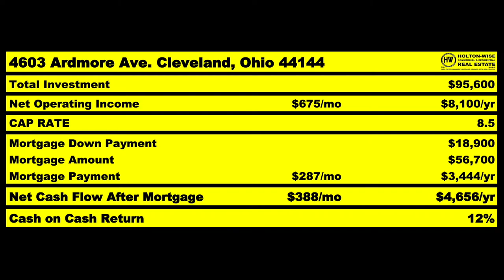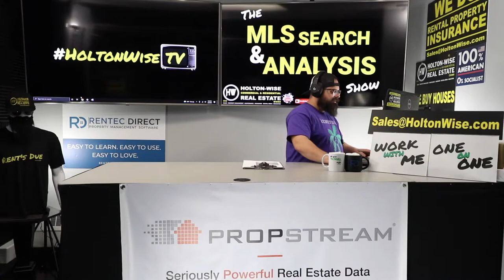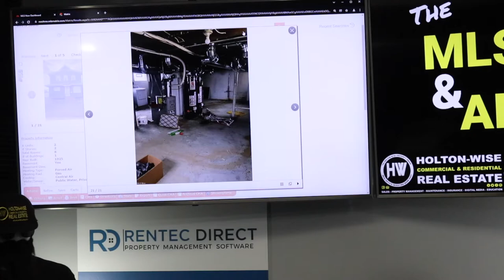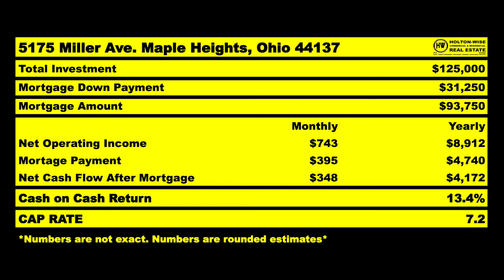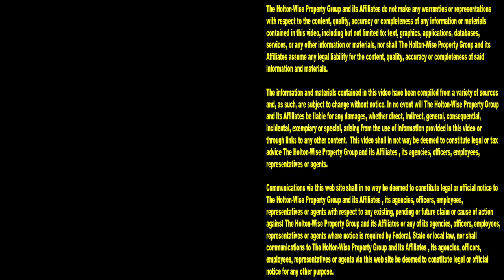Building a Rental Empire for a Retail Manager in Atlanta | MLS Search & Analysis 1,548 - 5175 Miller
Are you a retail store manager looking for a lucrative side hustle? If so, you may want to consider investing in real estate. During the 1,548th episode of The MLS Search & Analysis Show, passive real estate investing expert James Wise is helping a retail store manager from Atlanta, Georgia build a real estate investment portfolio out of state.